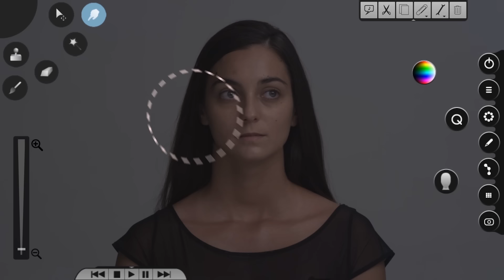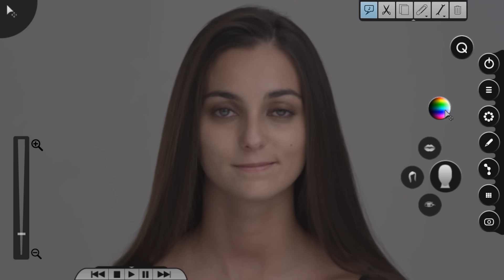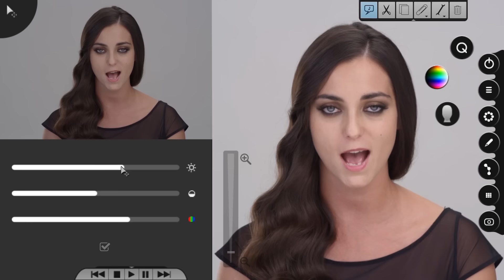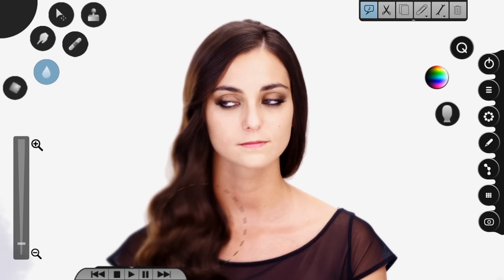BOGGIE Nouveau Parfum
Töltds le / Hallgasd!

Production manager: Zoltán Pálmai